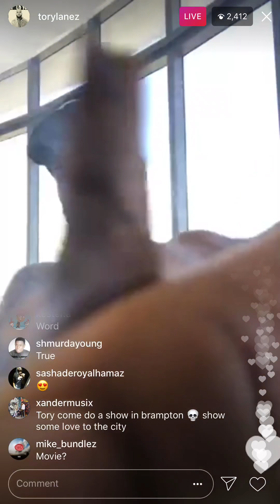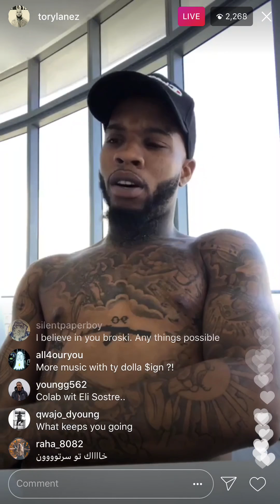Tory Lanez talks Memories Don’t Die (New Album)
Tory hit a IG Live session giving us some more insight on what to expect from the nearby project MDD... mentions the process and mindset this time around after being solo (in terms of industry features) for so long.
2018 is fargos and the umbrellas ☂. You dig